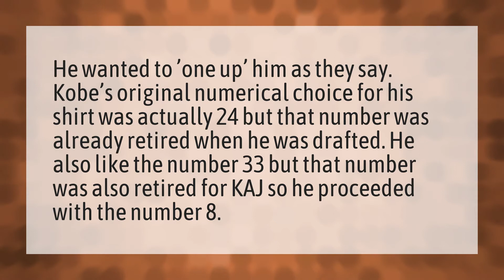Why does Kobe use 8 and 24?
Dear Basketball • Why does Kobe use 8 and 24?